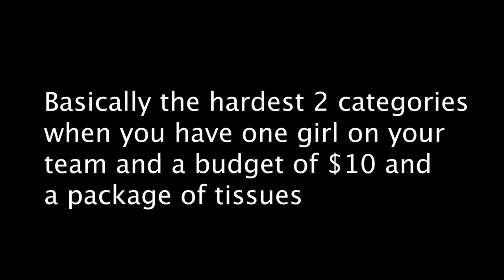4 Points Film Project-- A Review